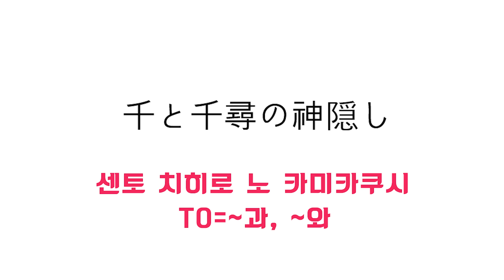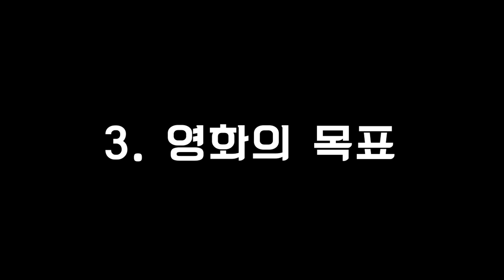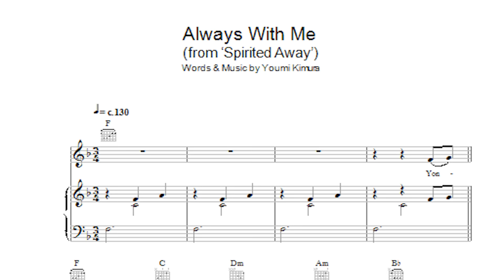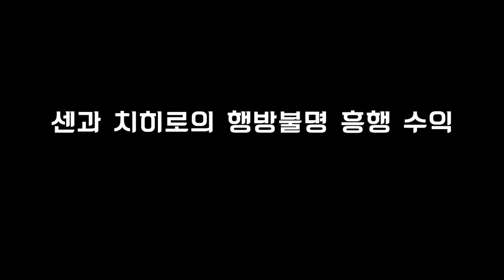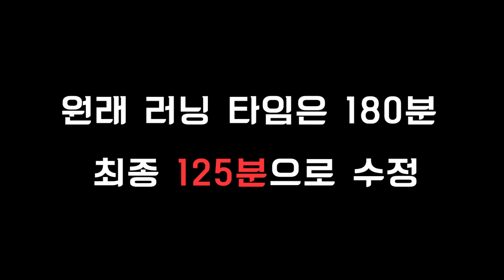센과 치히로의 놀라운 20가지 비하인드 - by 삐맨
안녕하세요 삐맨입니다ㅎㅎ

오늘은 개봉된지 14년된!!! 센과 치히로의 행방불명을 다시 보고
또 열심히 찾아본 놀라운 비하인드 스토리 20개를 알아보려고
합니다ㅎㅎ 저도 전혀 몰랐던 사실을 본지 14년만에 알게되었네요..

감사합니다 삐맨이었습니다.